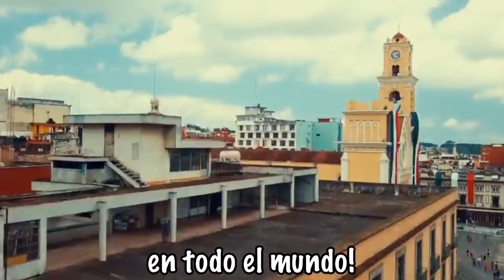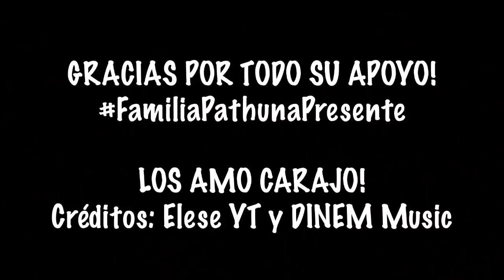POR ESTO LOS AMO... 500,000 GRACIAS!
GRACIAS POR TANTO!!! YA SOMOS MEDIO MILLÓN!!!